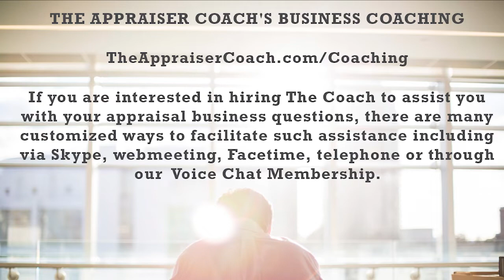733 Are You A Crappy Appraiser?_theappraisercoach.com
Jarrett Hardesty joins Dustin Harris and they talk through the question, Are you a Crappy Appraiser?  Hint:  Yes you are.